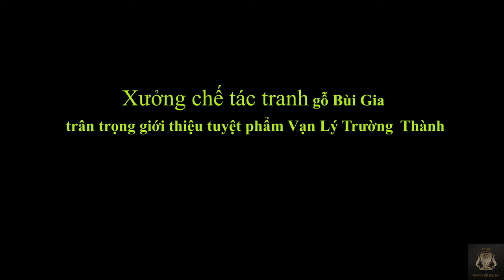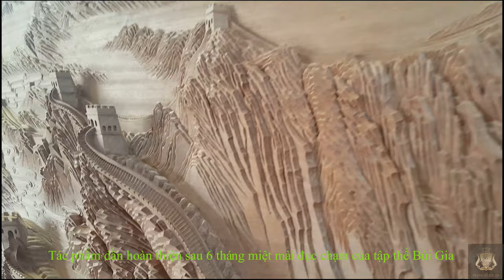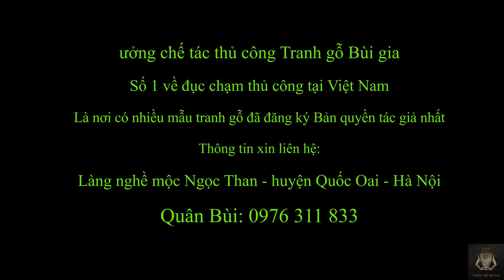Quy trình chế tác tuyệt phẩm VẠN LÝ TRƯỜNG THÀNH cực kỳ công phu và tâm huyết.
Mời quý vị thưởng thức các tác phẩm tranh gỗ thủ công Bùi Gia tại:

Tranh gỗ Bùi Gia chuyên đục chạm những tác phẩm tranh gỗ độc bản, sáng tạo và không đụng hàng bất cứ nơi đâu.

Xin mời quý vị thưởng thức tác phẩm có hơn 100 nghìn lượt xem trên Youtube tại đây:

Trên đây là tác phẩm VẠN LÝ TRƯỜNG THÀNH được chúng tôi đục chạm trên nền gỗ Gụ Lào, kích thước dài 2m80, cao 1m47 và dày 13cm (Gỗ nguyên khối, không chắp ghép).
Thời gian chế tác là 6 tháng với 13 công đoạn hết sức tỉ mỉ và chi tiết.

Làng nghề mộc Ngọc Than - Quốc Oai - Hà Nội
Quân Bùi: 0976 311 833